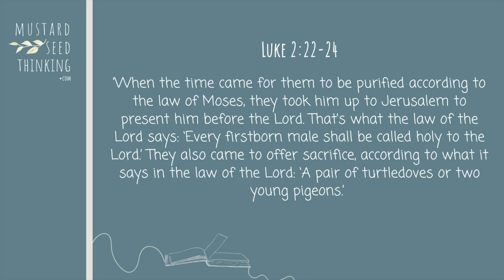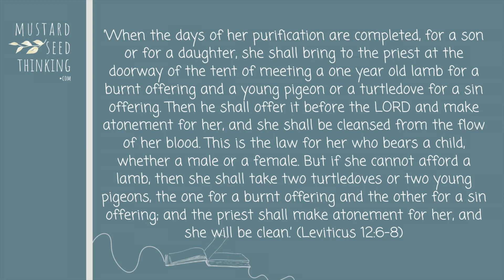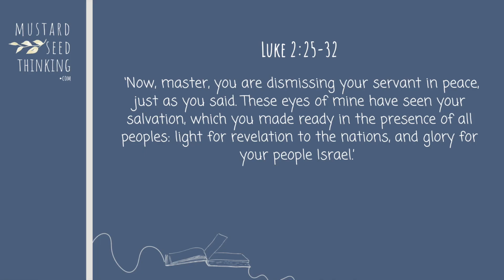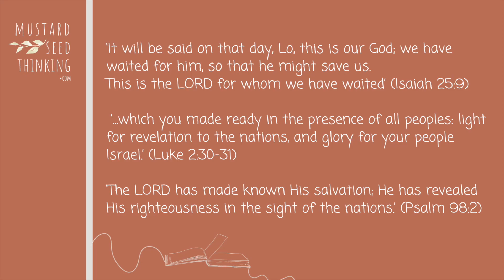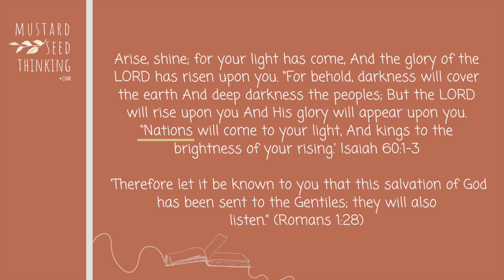New Testament Chron Blog: Session 20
Session 20: The sacrifice and Simeon
Reading:
Luke 2:22—32 (NASB)
‘And when the days for their purification according to the law of Moses were completed, they brought Him up to Jerusalem to present Him to the Lord (as it is written in the Law of the Lord, “EVERY firstborn MALE THAT OPENS THE WOMB SHALL BE CALLED HOLY TO THE LORD”), and to offer a sacrifice according to what was said in the Law of the Lord, “A PAIR OF TURTLEDOVES OR TWO YOUNG PIGEONS.” ‘And there was a man in Jerusalem whose name was Simeon; and this man was righteous and devout, looking for the consolation of Israel; and the Holy Spirit was upon him. And it had been revealed to him by the Holy Spirit that he would not see death before he had seen the Lord’s Christ. And he came in the Spirit into the temple; and when the parents brought in the child Jesus, to carry out for Him the custom of the Law, then he took Him into his arms, and blessed God, and said, “Now Lord, You are releasing Your bond-servant to depart in peace, According to Your word; For my eyes have seen Your salvation, Which You have prepared in the presence of all peoples, A LIGHT OF REVELATION TO THE GENTILES, And the glory of Your people Israel.”
(All NLT)
Leviticus 12:6-8 “When the time of purification is completed for either a son or a daughter, the woman must bring a one-year-old lamb for a burnt offering and a young pigeon or turtledove for a purification offering. She must bring her offerings to the priest at the entrance of the Tabernacle. The priest will then present them to the Lord to purify her. Then she will be ceremonially clean again after her bleeding at childbirth. These are the instructions for a woman after the birth of a son or a daughter. “If a woman cannot afford to bring a lamb, she must bring two turtledoves or two young pigeons. One will be for the burnt offering and the other for the purification offering. The priest will sacrifice them to purify her, and she will be ceremonially clean.’

Isaiah 25:9 ‘And it will be said in that day, “Behold, this is our God for whom we have waited that He might save us. This is the LORD for whom we have waited”

Psalm 98:2 ‘The LORD has made known His salvation; He has revealed His righteousness in the sight of the nations.’

Isaiah 60:1-3 ‘Arise, shine; for your light has come, And the glory of the LORD has risen upon you.
 For behold, darkness will cover the earth And deep darkness the peoples; But the LORD will rise upon you And His glory will appear upon you. Nations will come to your light, And kings to the brightness of your rising.’

Romans 1:28 ‘Therefore let it be known to you that this salvation of God has been sent to the Gentiles; they will also listen.”

For the OLD TESTAMENT CHRON BLOG, and OTHER TEACHING, see the YOUTUBE CHANNEL

*The Bible for Everyone. Goldingay, John; Wright, Tom.  SPCK. Kindle Edition
*New Revised Standard Version with Strong's Numbers, Olive Tree Bible App. National Council of the Churches of Christ / Olive Tree